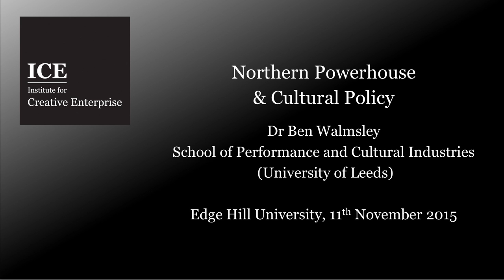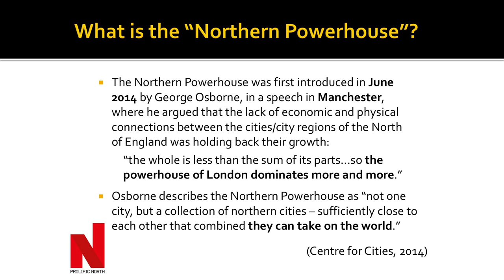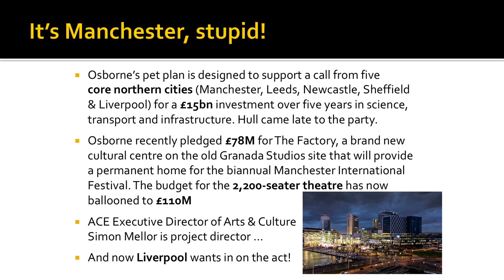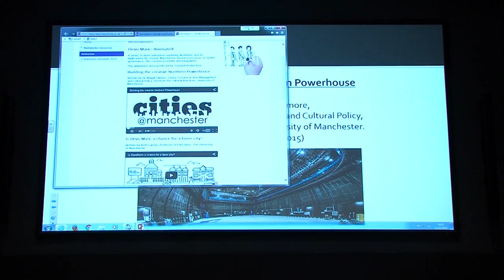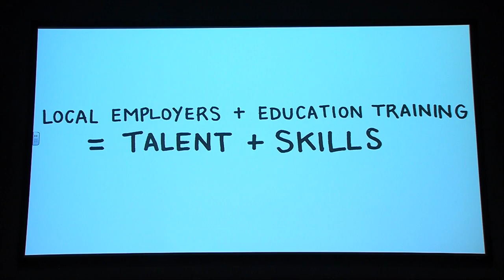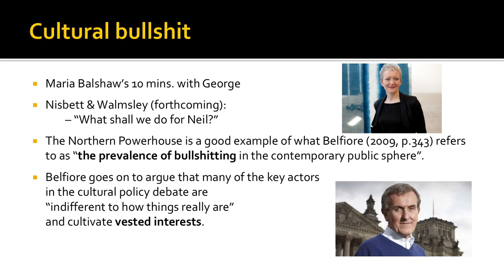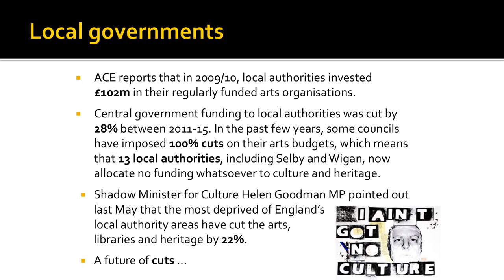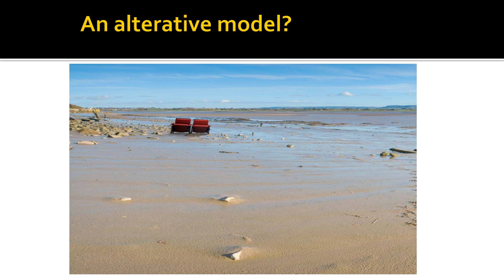Northern Powerhouse & Cultural Policy - Dr Ben Walmsley